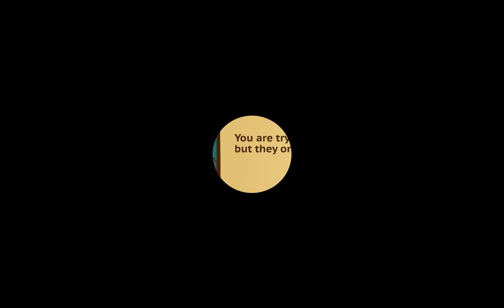KNIGHTS OF THE BRAVELANDS DEATHBATTLE!! MADE FOR YOU SUBSCRIBE =7